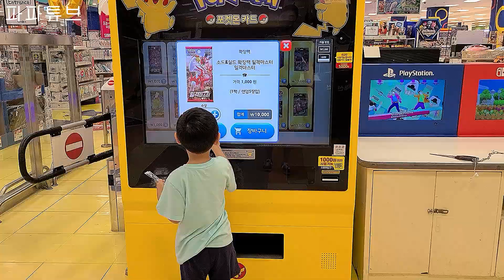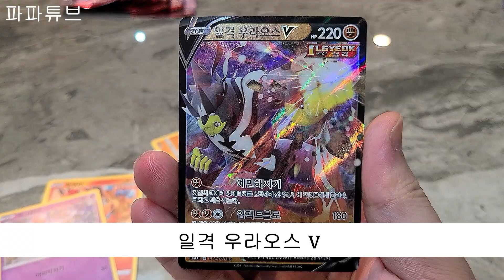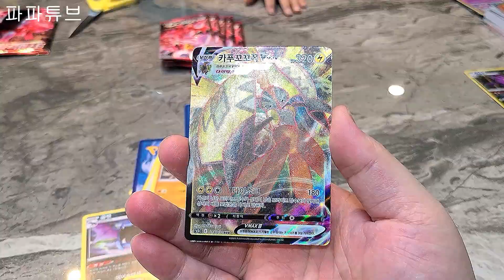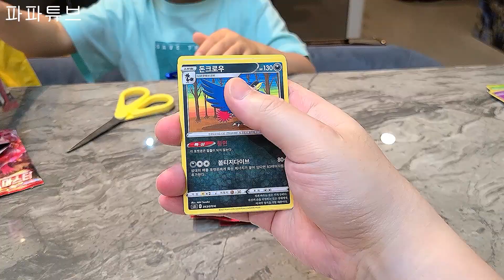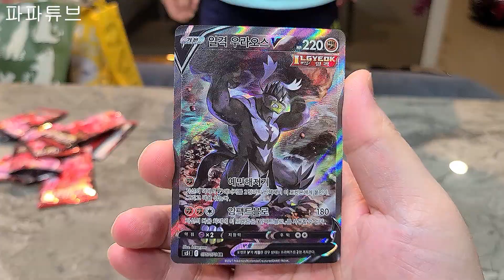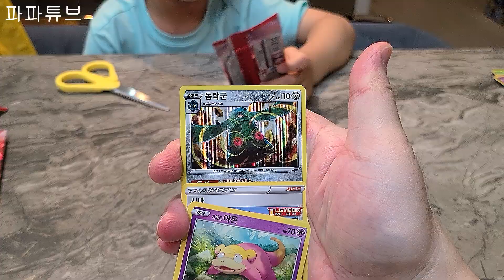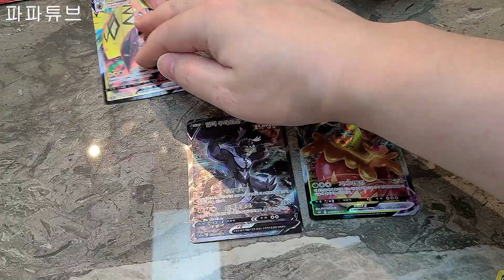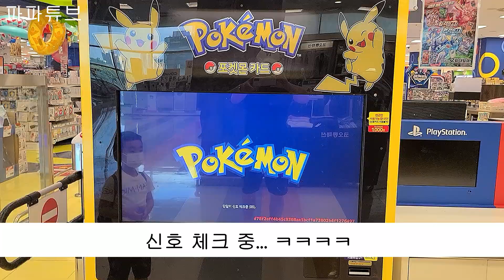특일 일격 우라오스 SR!?? 포켓몬카드 자판기에 간 민호와 민호 아빠... 과연 민호는 무슨 카드들을 고를까~!?? 그리고 그 결과는~!!!????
21.07.26일 월요일 영상입니다.
포켓몬카드 자판기에 간 민호와 민호 아빠... 민호한테 모든 권한을 주며 민호 마음대로 포켓몬카드를 고르게 하는데~~
충격적인 결과가 벌어집니다...